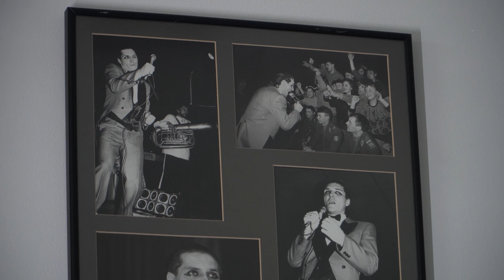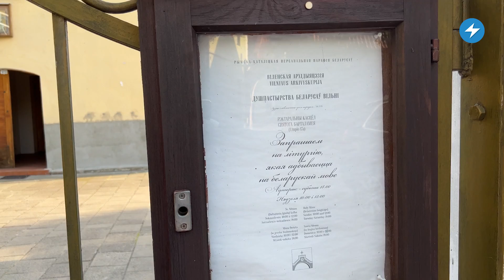Цена свободы Литвы и Беларуси / Неформалы на страже Независимости / Новый шанс для демократии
История Литвы и Беларуси тесно связана. Более 30 лет назад соседняя страна сумела отвоевать свою независимость и с тех пор твердо стоит на страже демократических принципов. В 2020 году литовцы воспроизвели легендарную акцию 1989 года “Балтийский путь” в знак солидарности с беларусами. “Никто и ничто не может остановить желание быть свободными” - с таким посылом соседи обратились ко всем, кто вышел на протест за правду и справедливость в родной стране. Что помешало нам тогда и когда у Беларуси появится шанс избавиться от штампа “последней диктатуры” и стать первой демократией в Европе? Какой урок мы можем извлечь из истории освобождения Литвы от советской оккупации? Об этом и не только мы поговорили с участниками литовского Освобождения в новом фильме Malanka.Doc.

00:00 Певица Руслана о пути свободы и независимости через страны Балтии, Беларусь и Украину.
00:50 Почему в 2020-м году было невозможно свергнуть Лукашенко?
02:51 Предчувствие больших перемен: с чего начиналось освобождение Литвы от советской оккупации.
05:40 Как рокеры и панки «помогали» Горбачёву делать перестройку.
07:30 Балтийский путь-89: как национальное радио и телевидение советской Литвы помогало организовывать одну из самых масштабных акций мирного протеста.
13:10 Путь солидарности с Беларусью в 2020 году: почему Литве было важно поддержать свободных беларусов.
18:36 Когда Беларусь перестанет быть последней диктатурой Европы и станет первой демократией?
19:56 Чему может научить беларусов история Литвы?
20:54 Мова как беларуская идентичность: почему важна борьба за родной язык.
23:37 Другие авторитеты: роль веры в борьбе за Независимость.
25:14 Главное, что завоевали беларусы в 2020 году.

Special thanks to:
Ieva Narkutė
Audrius Stonis
Antis ir Algirdas Kaušpėdas
Liutauras Kontrimas
Laisvės TV ir Andrius Tapinas
DELFI
Radio Svaboda

ПОДДЕРЖИ ПОЛИТЗАКЛЮЧЕННЫХ

ПОДДЕРЖИ МАЛАНКУ